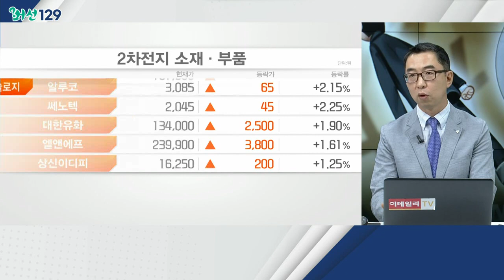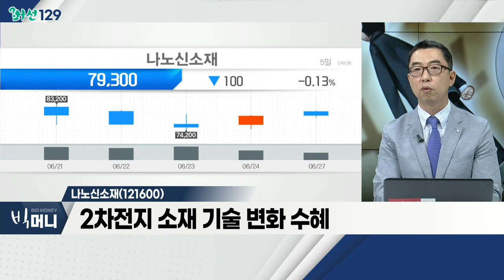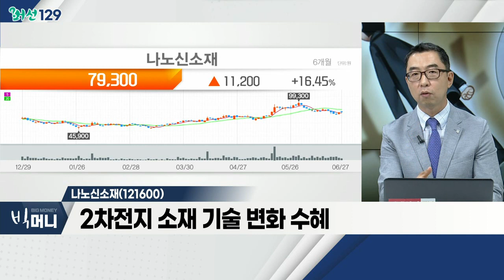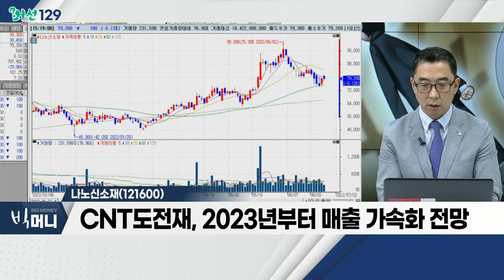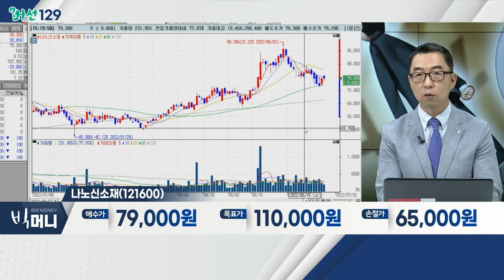외인 매도 등 정점 가능성… 코스피 20% 반등 여력_머선129 (20220627)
- 선진국 지수 대비 지난주 반등 폭 '미약'
- 신용 물량 부담에 따른 수급적 요인
- 국내 지수 반등 여력 '충분'
- 인터넷ㆍ2차전지ㆍ반도체 업종 회복 주목

2차전지 소재株
- 여전히 성장성 확실한 섹터
- 블룸버그 "현대차, 美전기차 조용히 지배 중"
- 향후 국내 소재업체 국제적 '러브콜' 가능
- LG화학, 에코프로비엠, 엘앤에프, 나노신소재, 천보 등

- 2차전지 소재 기술 변화 수혜
- CNT도전재 매출, 작년 대비 2배 예상
- CNT도전재, 2023년부터 매출 가속화 전망